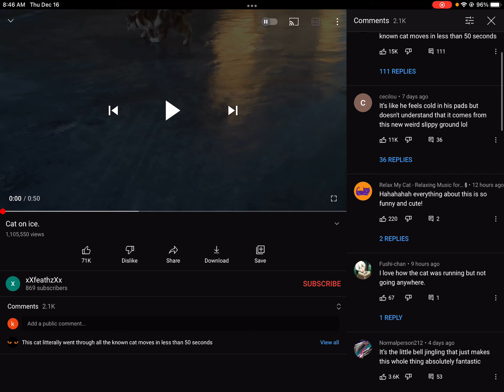So the new comment section is… not impressive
Youtube pls bring back old comment section ;-;